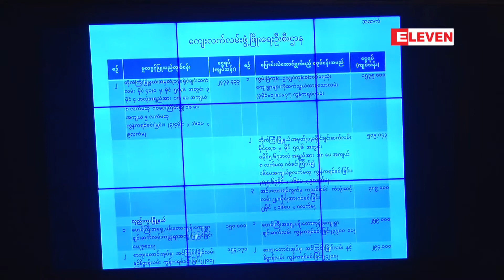ကိုကိုးကၽြန္းသို႔ ေျပးဆြဲမည့္သေဘၤာ ၀ယ္ယူရန္ လ်ာထား ဘတ္ဂ်က္တြင္ ပယ္ဖ်က္ျခင္း မျပဳခဲ့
ကိုကိုးကၽြန္းသို႔ ေျပးဆြဲမည့္သေဘၤာ ၀ယ္ယူရန္ ၊ ရန္ကုန္တိုင္း ရဲတပ္ဖြဲ႔ရံုးႏွင့္ စုေပါင္း ရာဇ၀တ္ရံုး တည္ေဆာက္ရန္ က်ပ္သန္း ၁၆၀၀၀ ေတာင္းခံမႈအား ရန္ကုန္တုိင္း၏၂၀၁၉-၂၀၂၀ လ်ာထား ဘတ္ဂ်က္တြင္ ပယ္ဖ်က္ျခင္း မျပဳခဲ့

လႊတ္ေတာ္ ကိုယ္စားလွယ္မ်ား အျပင္းအထန္ ကန္႔ကြက္ခဲ့တဲ့ ကိုးကိုးကၽြန္းကို ေျပးဆြဲမယ့္သေဘၤာ ၀ယ္ယူဖို႔၊ ရန္ကုန္တိုင္း ရဲတပ္ဖြဲ႔ရံုး တည္ေဆာက္ဖို႔နဲ႔ စုေပါင္း ရာဇ၀တ္ရံုး တည္ေဆာက္ဖို႔ က်ပ္သန္း ၁၆၀၀၀ တင္ျပ ေတာင္းခံမႈအား တုိင္းေဒသႀကီးရဲ႕ ၂၀၁၉-၂၀၂၀ ဘ႑ာေရးႏွစ္ ရသံုးမွန္းေျခ ေငြစာရင္း လ်ာထားခ်က္တြင္ ပယ္ဖ်က္ျခင္း မျပဳခဲ့ဘဲ ၀န္ႀကီးခ်ဳပ္ထံ တင္ျပကာ ဘ႑ာေရးေကာ္မရွင္ထံ ေပးပို႔သြားဖို႔ ဆံုးျဖတ္ခဲ့တယ္လို႔ သိရပါတယ္။